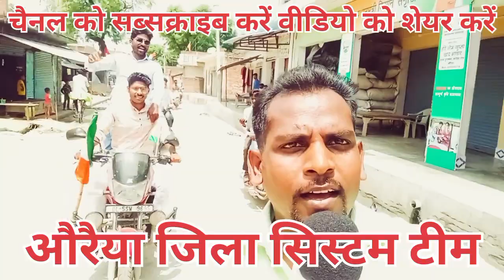औरैया जिला सिस्टम टीम 15 अगस्त स्वतंत्रता दिवस 2023 अमृत महोत्सव यात्रा मोटरसाइकिल गांव गांव